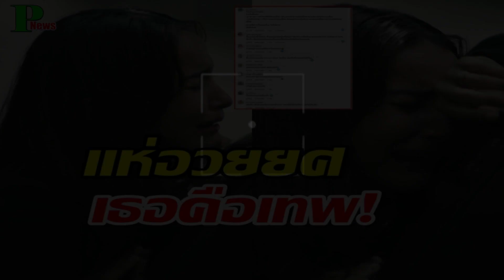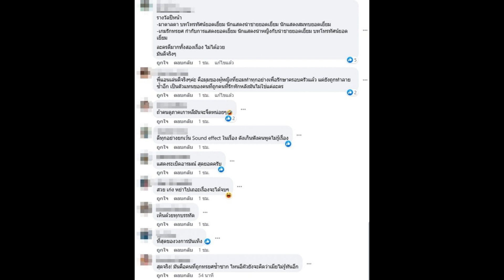ชม แอน ทอง ในซีนนี้ของเกมรักทรยศ สาดอารมณ์บ้าคลั่ง สะเทือนจอ